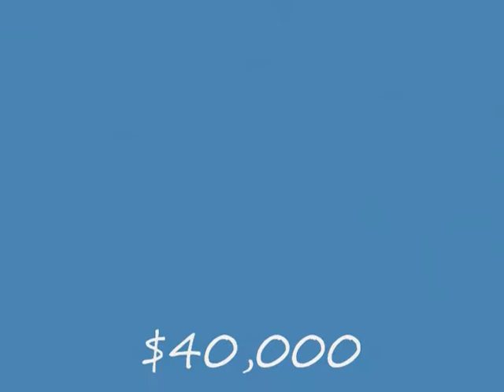Amora June 09 Half-Arab for Sale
4 yr old Buckeye Champion Solid 1st Level Amateur Friendly